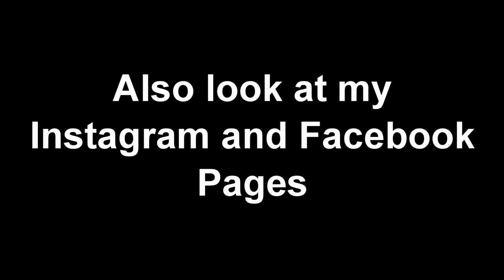StyleWe.com Review----Nitta Midi Dress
Themed with modern style, and creating a soft image with fresh colors, minimal tone or fashionable floral colors.